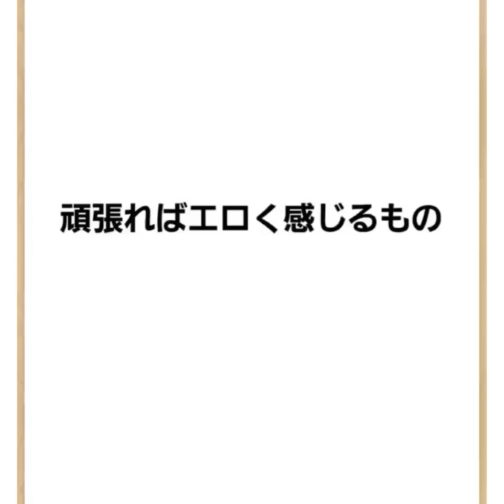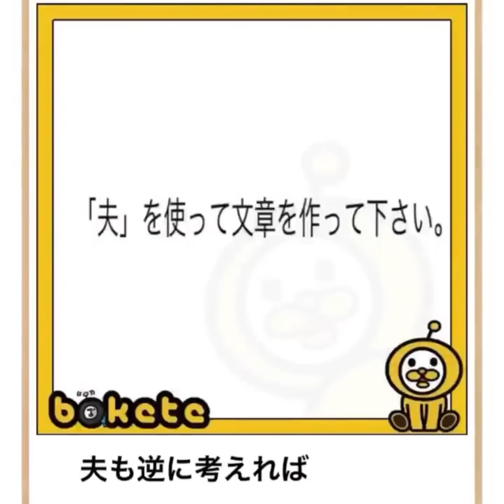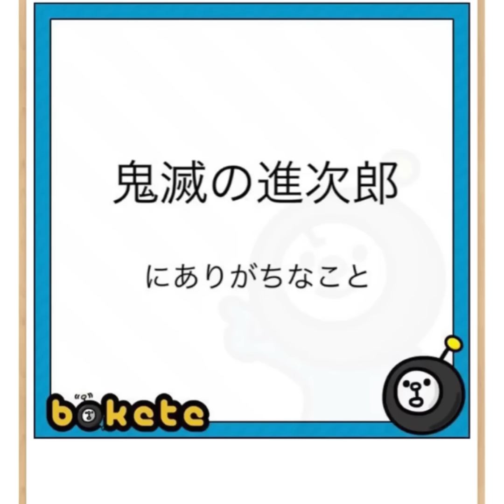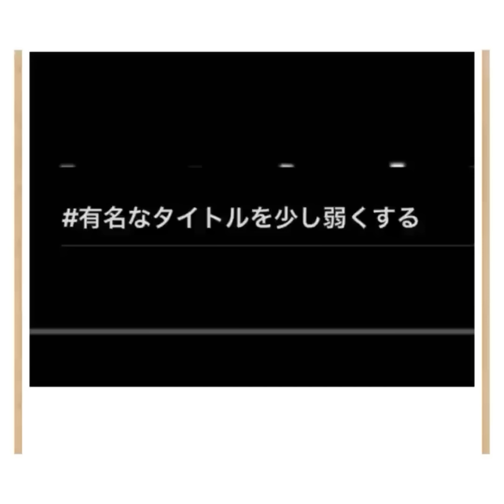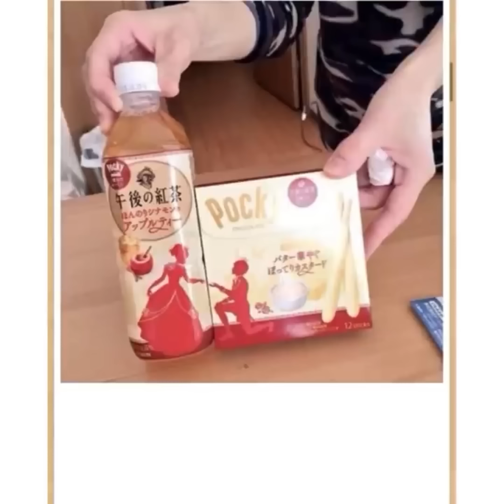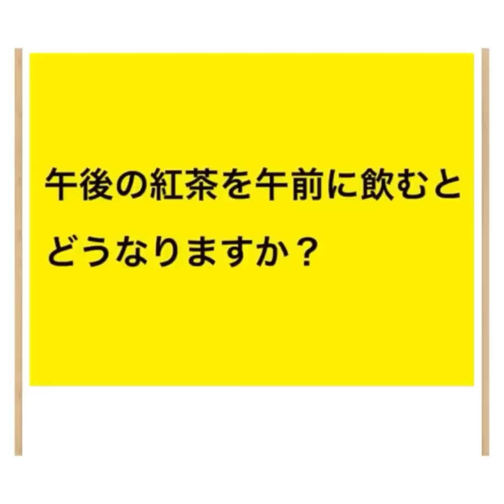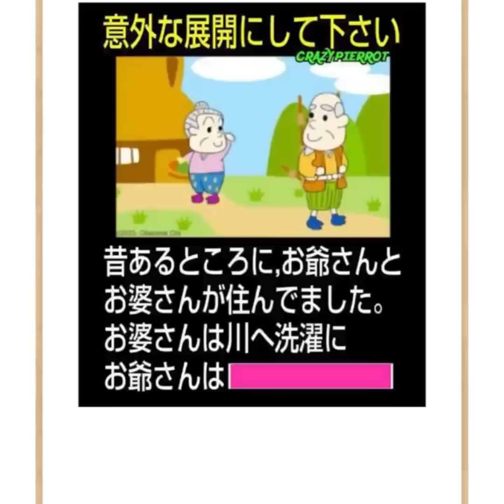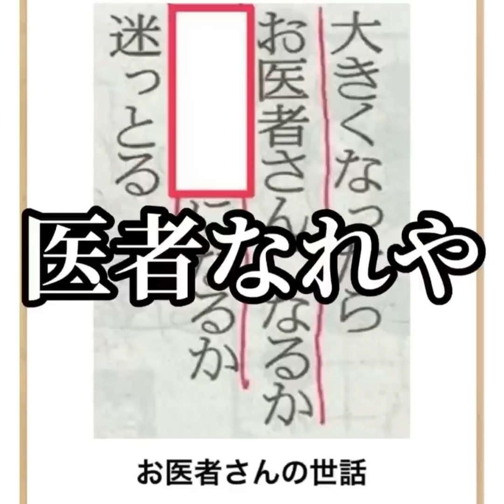【総再生数1億回超え】せつなの殿堂入りボケてツッコミ総集編【第八弾】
イラスト募集してます！

質問コーナー用の質問募集中！